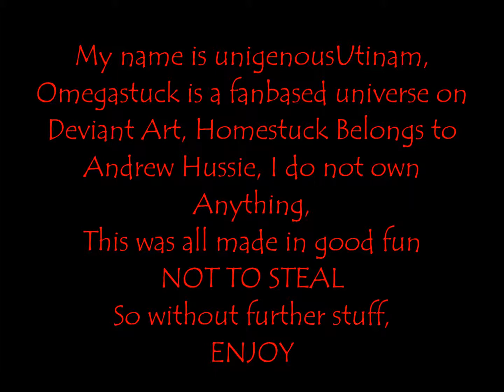My Psycho Kismesis- Czar X Hestia Funny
I think if I remember correctly this was a comedy skit by Christopher Titus,
more info on Omegastuck please check on DeviantArt!